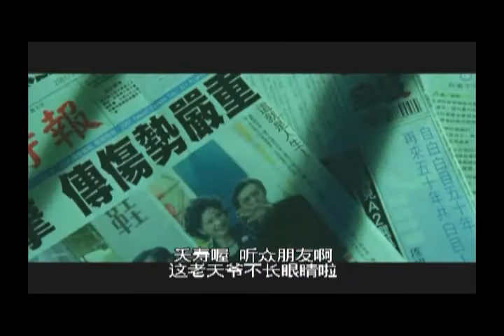台灣總統一槍兩顆子彈民主代誌 Taiwan guns and money democrazy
tw dan dao 03